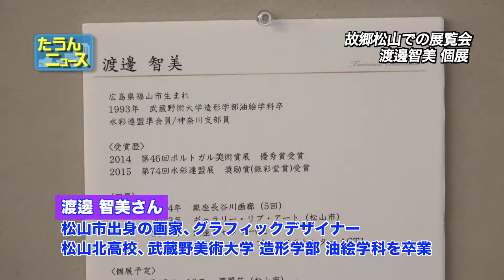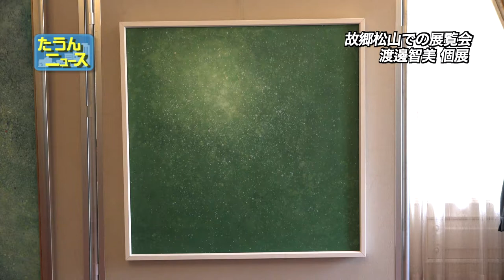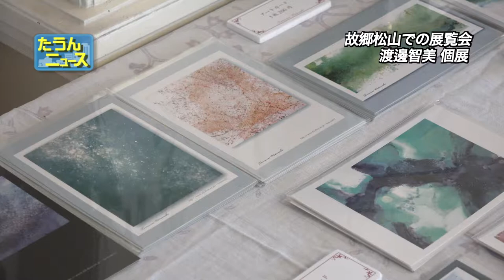たうんニュース2017年8月「渡邊智美個展」